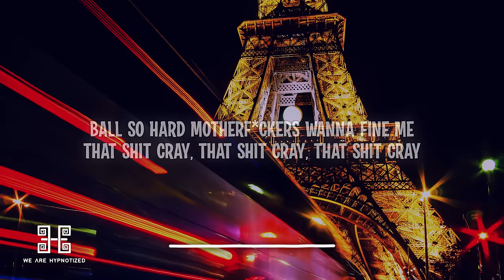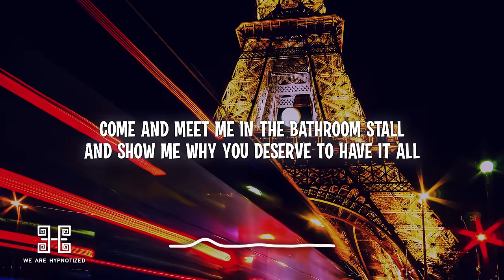Marnik x Naeleck - Boyz In Paris (with VINAI) Lyrics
Lyrics:
We're gonna skate to one song and one song only
Ball so hard, motherfuckers wanna fine me
So I ball so hard, motherfuckers wanna fine me
But first niggas gotta find me
What's 50 grand to a motherfucker like me?
Can you please remind me?
Ball so hard, this shit crazy
Y'all don't know that don't shit faze me
The Nets could go 0 for 82
And I look at you like this shit gravy
Ball so hard, this shit weird
We ain't even 'posed to be here
Ball so hard, but since we here
It's only right that we'd be fair
Psycho, I'm liable to go Michael, take your pick
Jackson, Tyson, Jordan, Game 6
Ball so hard, got a broke clock
Rollies that don't tick-tock
Audemars that's losing time
Hidden behind all these big rocks
B-Ball so hard, I'm shocked too
I'm supposed to be locked up too
You escaped what I've escaped
You'd be in Paris getting fucked up too
B-Ball so hard, let's get faded
Le Meurice for like six days
Gold bottles, scold models
Spillin' Ace on my sick J's
Ball so hard, bitch, behave
Just might let you meet Ye
Chi-towns, D. Rose
I'm moving the Nets, BK
That shit cray, that shit cray, that shit cray
B-Ball so hard motherfuckers wanna fine me
She said, "Ye, can we get married at the mall?"
I said, "Look, you need to crawl 'fore you ball"
Come and meet me in the bathroom stall
And show me why you deserve to have it all
, ain't it Jay?
(B-Ball so hard) what she order? (What she order?) Fish fillet?
(B-Ball so hard) your whip so cold (whip so cold), this old thing?
(Ball so hard) act like you'll never be around motherfuckers like this again
Bougie girl, grab her hand
Fuck that bitch, she 'on't wanna dance
'Scuse my French, but I'm in France, hehe, I'm just sayin'
Prince William's ain't do it right if you ask me
'Cause I was him, I would've (married Kate and Ashley)
What's Gucci, my nigga? What's Louis, my killer?
What's drugs, my dealer? What's that jacket, Margiela?
Doctors say I'm the illest
'Cause I'm suffering from realness
Got my niggas in Paris and they going gorillas, huh?
I don't even know what that means
No one knows what it means, but it's provocative
No, it's not, it's gross. Gets the people going
You are now watching the throne
Don't let me get in my zone
These other niggas is lyin'
Actin' like the summer ain't mine
I got that hot bitch in my home
You know how many hot bitches I own?
The stars is in the building
They hands is to the ceiling
I know I'm 'bout to kill it
How you know? I got that feeling
Don't let me into my zone
I'm definitely in my zone

party song
tik tok tiktok song trend lyrics
House
slap house
Deep house
Bigroom
Edm
bounce
2023